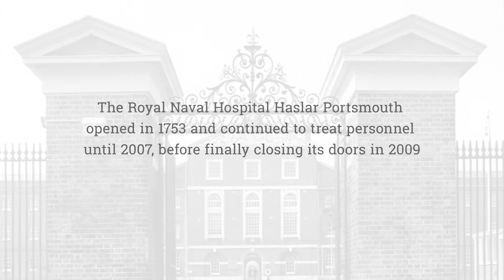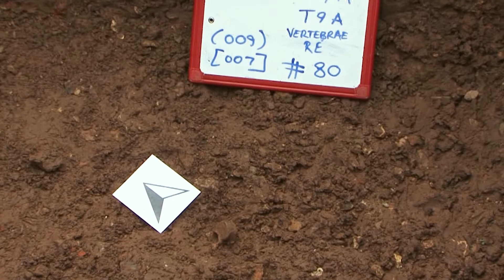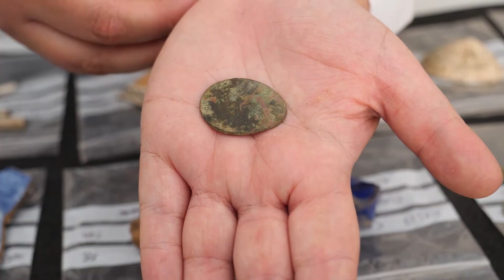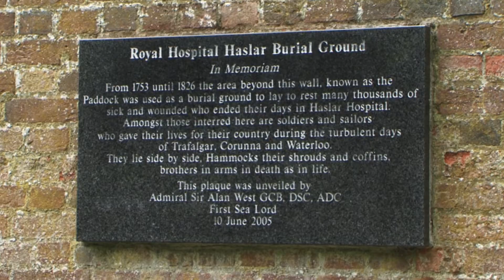What's under the terrace at RNH Haslar - Cranfield Forensic Institute Research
Concluding 10 years of archaeology at the hospitals burial ground.

Since 2007 Cranfield Forensic Institute has undertaken a number of excavation research projects to characterise the number of historical burials at the Royal Naval Hospital Haslar which is now classed as a site of a historical and archaeological interest.
Charlotte Willis is current PhD student, is investigating the burial archaeology at the site in the 18th and 19th centuries supervised by Professor Andrew Shortland and Dr Karl Harrison